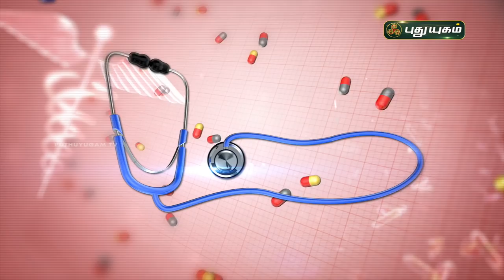இயற்கை முறையில் மூட்டு வலி குணமாக? Doctor On Call | PuthuyugamTV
Dr. Kavitha
RJR Hospital,
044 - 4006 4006